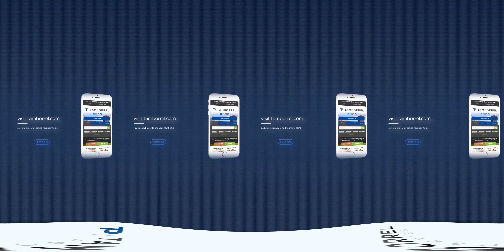Village Builders - Grand Central Park New Homes - Conroe TX - Tamborrel 360 Video:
Village Builders - Grand Central Park New Homes - Conroe TX
Burgundy Floor Plan | Priced From $284,990 | 2,153 sq. ft. | 3 Bedrooms | 2.5 Bathrooms | 2 Car Garage | 2 Stories